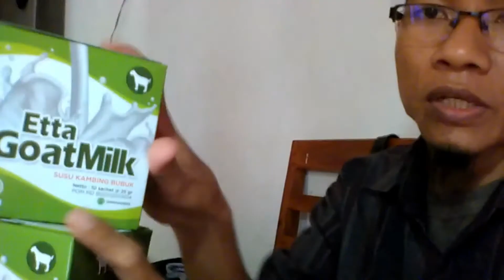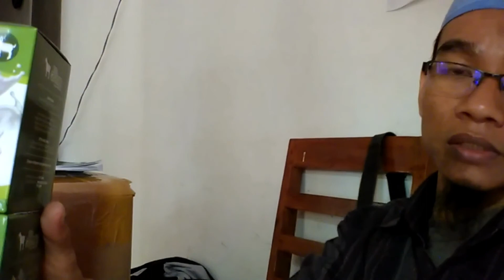Jual Susu Kambing Obat Paru-Paru di Kabupaten Sumenep Order: 081282707458